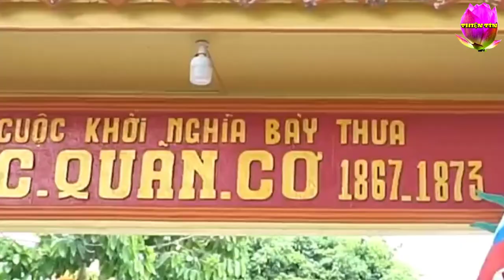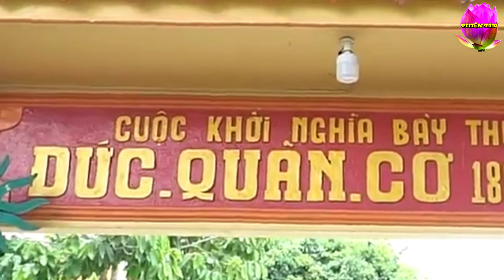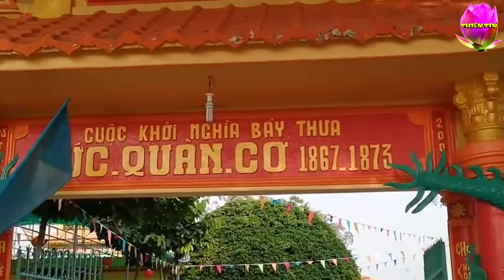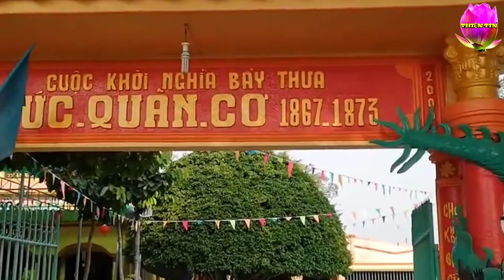PGHH - Lễ Kỷ Niệm Đức Cố Quản Trần Văn Thành